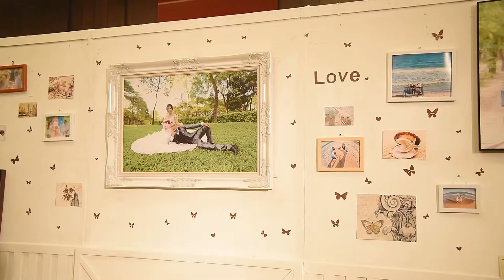Music Video อัจฉรียา & สุชาติ Night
Wedding : Atchareeya & Suchart (Night)
พิธีฉลองมงคลสมรส คุณอัจฉรียา & คุณสุชาติ
เพลง คู่ชีวิต - Cocktail
ถ่ายทำ-ตัดต่อโดย PLUG STUDIO